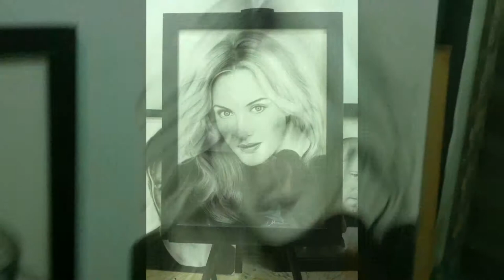Kate Winslet in Charcoal Painting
Like my page:
Page: Eroz M. ART